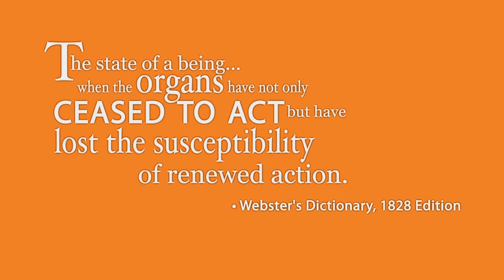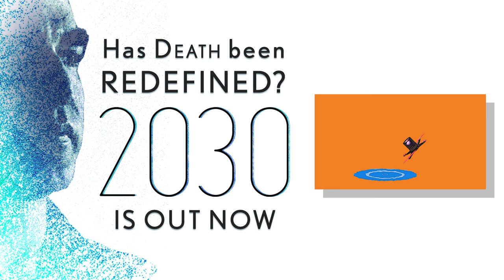Has Death Been Redefined?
2030, out now, chronicles the futurist FM-2030, who wanted life to extend indefinitely. When told that death was natural, he responded: "If death is natural, then to hell with nature!"

Do you consider death a tyrannical oppressor, or a proper part of life? FM-2030 was cryonically preserved in 2000, in the hope that the future might someday be able to bring him back - is it time to wake up?

Apple TV: